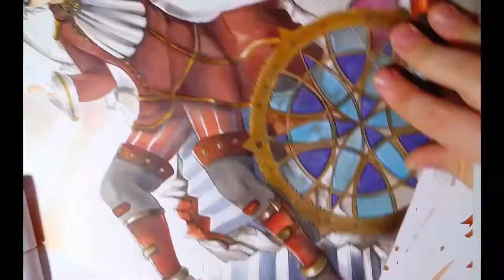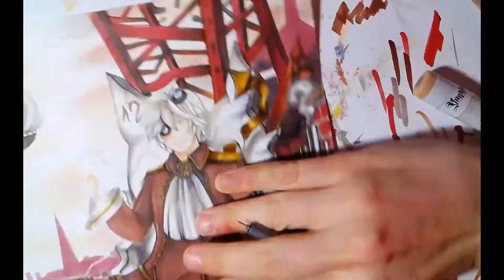Time is a mess Copic Marker Speedpaint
Materials:
Copic Paper Selection no.2
Copic Marker
Luminance pens
Multiliners